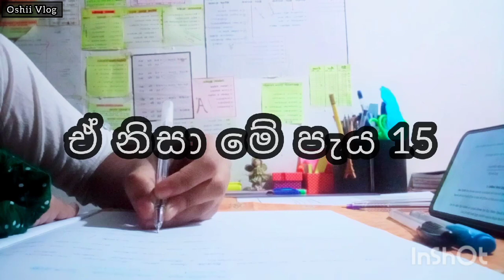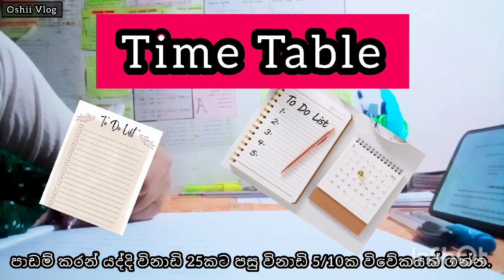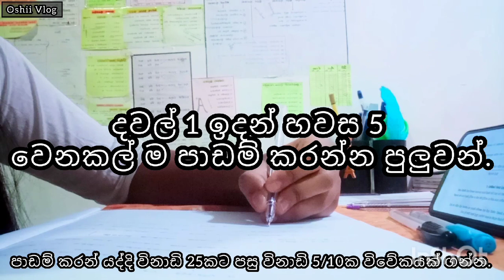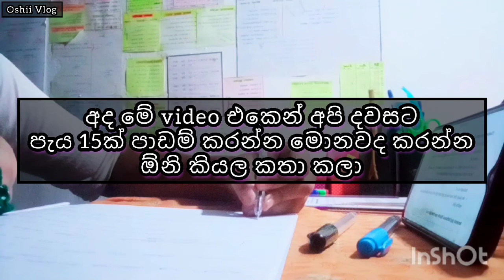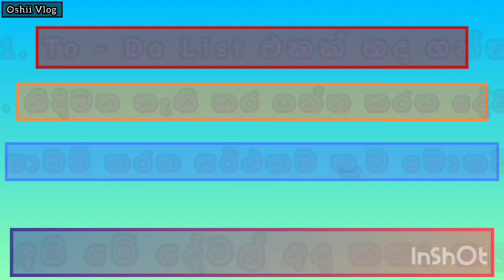දවසට පැය 15ක් පාඩම් කරමු 😍 || Study vlog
දවසට පැය 15ක් පාඩම් කරමු. 😍🎓

01. To - Do List
02. නිදිමත නැති කර ගන්න විදිය
03. පාඩම් කරන සාර්ථක ක්‍රම

නිවැරදිව short notes එකක් හදන ආකාරය